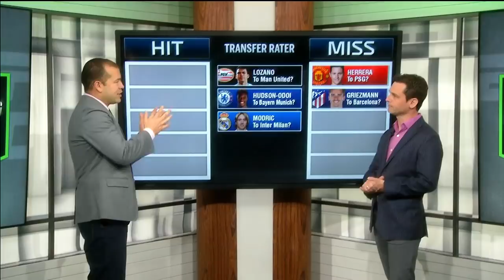Antoine Griezmann to Barcelona? Hirving 'Chucky' Lozano to Man United? | Transfer Rater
ESPN FC's Alejandro Moreno breaks down all the latest transfer rumors, including: Antoine Griezmann's potential move to Barcelona, Hirving 'Chucky' Lozano to Manchester United, Ander Herrera heading to PSG, Chelsea forward Callum Hudson-Odoi to Bayern Munich and Real Madrid's Luka Modric to join Serie A side Inter Milan.